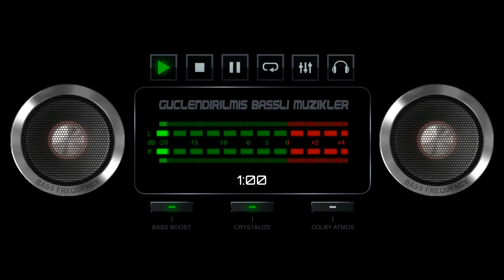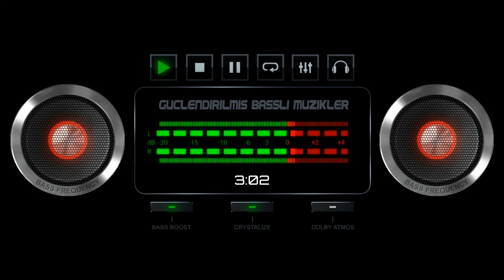Burak Yeter - Tuesday (Bass Boosted)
➥ GÜÇLENDİRİLMİŞ BASSLI MÜZİKLER